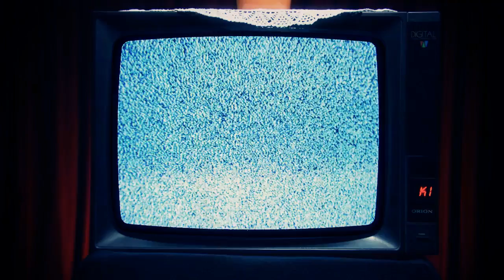ISK TV SHOW Špica / ISK TV SHOW Intro Sequence (Kanal 1 - Bosna i Hercegovina)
„Izvan Svake Kontrole", projekt očuvanja i promocije rock'n'roll kulture koji se dosad očitovao kroz medije u vidu radijske emisije čija se tradicija gradila u posljednjih sedam godina na „Radiju 202" i „Radiju Sarajevo", te web portala koji se nalazi na adresi u januaru 2011. godine doživjet će na Kanalu 1 i premijerno televizijsko emitovanje u obliku polusatne emisije za sve ljubitelje zvuka koji već decenijama u različitim oblicima oduševljava milione širom planete.

Ideja o transformaciji ovog projekta u televizijsku emisiju na Kanalu 1 započela je početkom 2011. godine, ali se zbog određenih komplikacija nije uspjela ostvariti dosad, no trudom, zalaganjem i željom da se rock'n'roll, kao i podžanrovi heavy metal, punk, hardcore i eksperimentalnije povrste rock'n'rolla vrate na male ekrane, zajedničkim radom ekipe Kanala 1 i „Izvan Svake Kontrole", emisija će doživjeti svoje premijerno emitovanje u srijedu, 4.1.2012. godine u 22.00 h

Arnel Šarić Sharan, autor projekta „Izvan Svake Kontrole" komentariše početak televizijske historije ISK na Kanalu 1: „ISK je projekt koji je do dana današnjeg prošao sito i rešeto, od promjene radijskih stanica, što zbog gašenja matične radijske stanice „202", pa do gašenja od strane uprave „Radija Sarajevo". U sedam godina postojanja etablirali smo se kao respektabilan medij, ali i prijateljski nastrojen partner prema svim, a pogotovo mladim bendovima i umjetnicima u Bosni i Hercegovini. Danas egzistiramo kao radijska emisija putem web streaminga, ali i web portal na adresi Od samog prvog susreta sa „Kanalom 1", čelni ljudi kući izrazili su veliko interesovanje i usmjerili golema tehnička i finansijska sredstva za ostvarenje i transformaciju jednog radijskog i internet projekta u televizijski oblik. Nažalost, prvotno najavljivana za emitovanje u martu 2011. godine, televizijska inačica emisije „Izvan Svake Kontrole" nije se realizirala zbog nekoliko tehničkih problema, ali sada sigurno pokretanje emisije nam daje čvrst i siguran start, te napokon omogućava mladim bendovima i ljubiteljima ove muzike da svake sedmice od 4.1.2012. godine na Kanalu 1 imaju svojih pola sata sa muzikom i bendovima koje oni vole, pola sata koji će i sami kreirati svojim željama."

Iako prvobitno najavljena kao emisija koja će predstavljati rock'n'roll scenu kroz novinarske priloge, intervjue sa bendovima i spotove, od 4.1.2012. godine kreće "light" verzija televizijskog izdanja „Izvan Svake Kontrole".

„Većina ljudi ne može shvatiti koliko truda, novca i zalaganja treba za realizaciju jednog ovakvog projekta. U dogovoru sa čelnim ljudima Kanala 1, došli smo do sporazumnog rješenja i ideje da na samom početku krenemo lagano, polusatnom emisijom koja će maksimalno biti posvećena različitim oblicima rock'n'rolla -- od tradicionalnog, blues rock orijentisanog zvuka do najekstremnijih oblika heavy metal muzike. Emitovat ćemo spotove bendova koje će zajedno birati uredništvo emisije i gledatelji, a vremenom planiramo integrisati nove sadržaje, nove vrste priloga i načina promocije. Koncept same televizijske emisije će biti donekle drugačiji od koncepta radijske emisije koja dopušta puno veću slobodu u odnosu na televiziju; po prvi put će ISK posvetiti pažnju i modernim žanrovima metal zvuka jer je ovo jedna od rijetkih prilika da i mlađe generacije rock'n'rollera koje nisu odrasle na old school zvuku pogledaju svoje omiljene bendove i njihove video uratke na malim ekranima. Ono što je najvažnije je činjenica da će prednost u ovom televizijskom programu imati domaće grupe sa područja Bosne i Hercegovine, te da će emisija pored svog redovnog termina emitovanja srijedom od 22 sata imati i reprizno emitovanje u dnevnom terminu, terminu koji će biti naknadno objavljen. Ovim potezom Kanal 1 vrši na jedan način totalnu revoluciju televizijskog poimanja i promocije rock'n'rolla, ne samo na području Bosne i Hercegovine, već i na svjetskom nivou. Nije baš čest primjer da vam jedan televizijski kanal servira Lemmyija, Abbatha, Halforda ili Little Richarda usred bijela dana, zar ne?", navodi Šarić.

Premijerno izdanje televizijske emisije „Izvan Svake Kontrole" gledajte na Kanalu 1 u srijedu, 4.1.2012. godine.